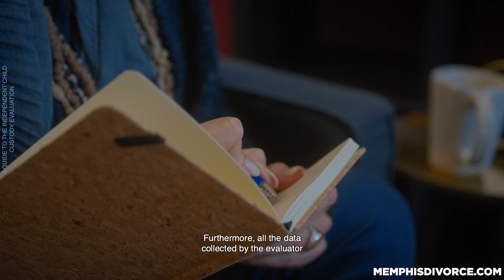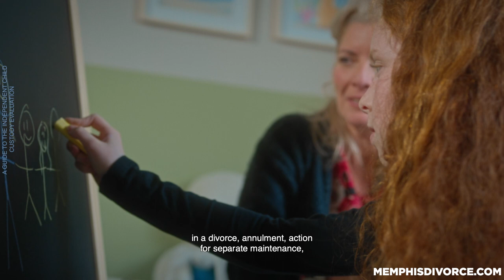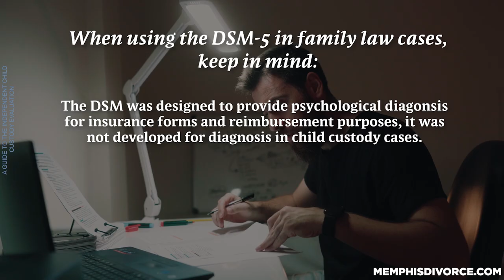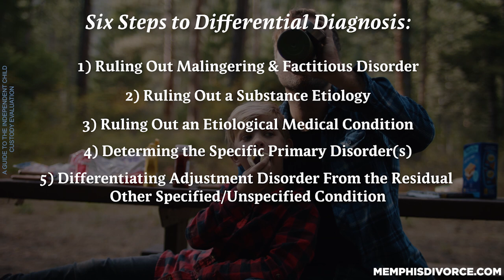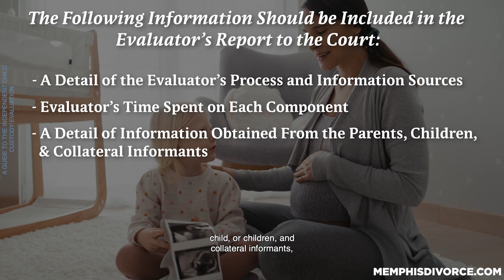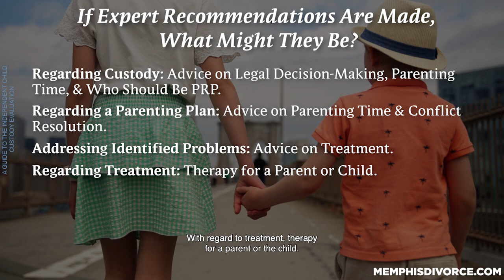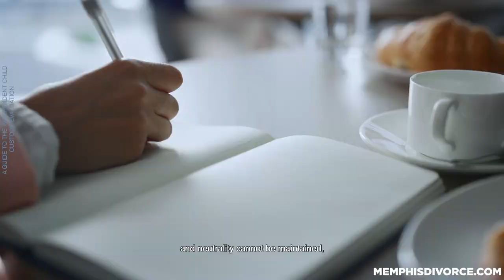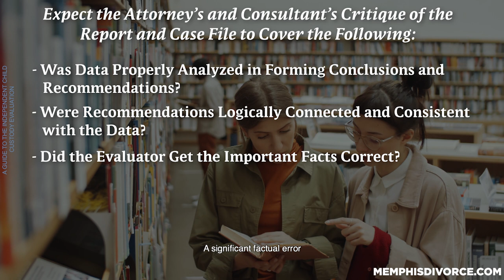Guide to the Independent Child Custody Evaluation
What is an Independent Child Custody Evaluation? What it means for a forensic psychologist to perform a court ordered psychological evaluation for child custody.

A Guide to the Independent Child Custody Evaluation is a cover story from November 2015 Tennessee Bar Journal by Miles Mason, Sr.

For more information regarding the APA guidelines for child custody evaluations in family law proceedings,

CHAPTERS:

0:00 - What is an Independent Child Custody Evaluation?
10:09 - Psychologists & Psychiatrists as Independent Child Custody Evaluators
17:42 - Outlining the Independent Child Custody Evaluation Process
29:26 - Mental Health Professional as Evaluator
35:53 - Challenging the Evaluator’s Work Product
39:26 - Conclusion

Miles Mason is a Familiar Name. Well-known in the Memphis legal community as a divorce lawyer, author, speaker, and leader, Miles Mason, Sr. JD, CPA has dedicated his entire career to practicing family law. He feels a great sense of satisfaction, whenever he hears the information on this site has helped someone—even another attorney. Mason started MemphisDivorce.com in 1996 when he became frustrated with everything he read about divorce. That’s when he decided to write about the subject from an authentic perspective that would be more useful to the reader.

We work as team.  Your plan will be specially tailored to your values, needs, and priorities.  Here are some places to start:
The Tennessee Divorce Client's Handbook by Miles Mason, Sr. available on Audiobook, Kindle & Amazon.
Read our Tennessee Family Law Blog for legal updates, commentary, and news.
The Forensic Accounting Deskbook: A Practical Guide to Financial Investigation and Analysis for Family Lawyers, Second Edition by Miles Mason, Sr. JD, CPA published by the ABA Family Law Section.
Tennessee Parenting Plans and Child Support Worksheets: Building a Constructive Future for Your Family by Miles Mason, Sr. with examples from actual cases.
Download your Free Tennessee Child Support Calculator App for your smart phone.
Our YouTube channel.  A very popular way to learn on the go.